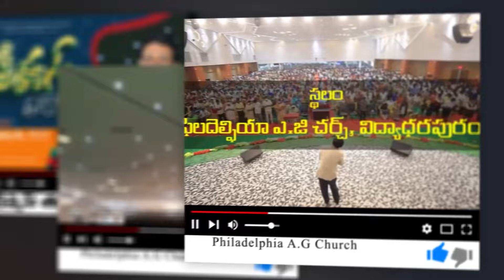నిజంగా పొందుకోవాలి అనే ఆశ నీకుంటే పొందుకోగలవు.|| Rev. CHARLES P JACOB || PHILADELPHIA AG CHURCH